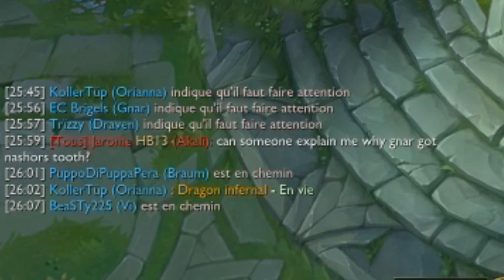Gnar voie du haut armé de sa Dent de Nashor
Bon, en gros il est AP, on va pas tourner autours du pot.
DU POT-AU-FEU XDDD YA DES CAROTTES DEDANS !!!
Mais elles sont pas râpées. Pouce rouge si t'es déçu.

Musiques :
Like Pacific - Richmond
blink-182 - When I was young